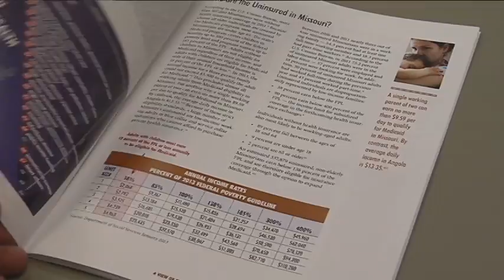Missouri 8th unhealthiest state, claims organization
KRCG 13
By Chris Sheppard

According to the Missouri Hospital Association, there are lots of reasons why Missouri ranks 42 out of the 50 U.S. states for overall unhealthiness among its population.